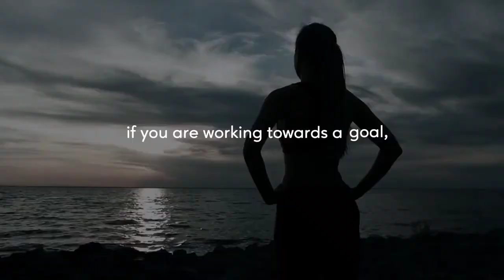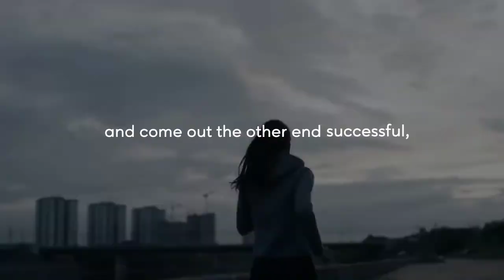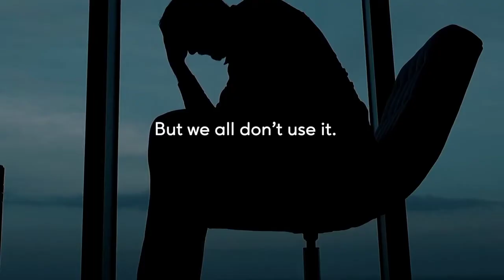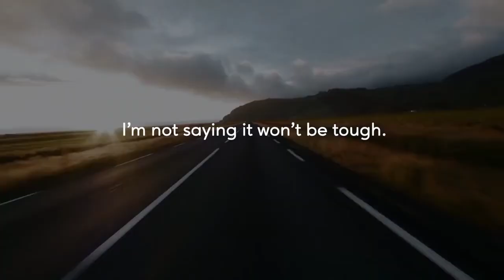Powerful Motivational Speech That will change your life | You can do it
You can do it - Motivation is an internal process of Personal growth Journey. This video you will help you to condation your mind to success and desires a change, either in the self or the environment. When we tap into this well of energy Motivation To Make A Present Of the person.

Footage 🎞  : All video Footage licensed through Videoblocks

1) This video has no negative impact on the original works.

2) This video is also for teaching purposes.

3) It is transformative in nature.

4) I only used bits and pieces of the videos to get point across where necessary.